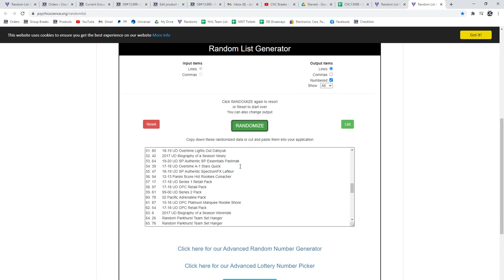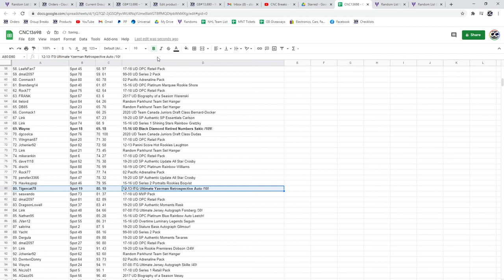C&C 19-20 UD The Cup Box Chancer Break - C&C GB #13,698